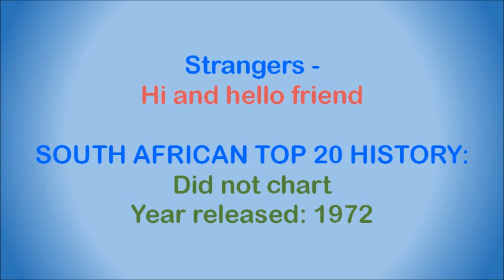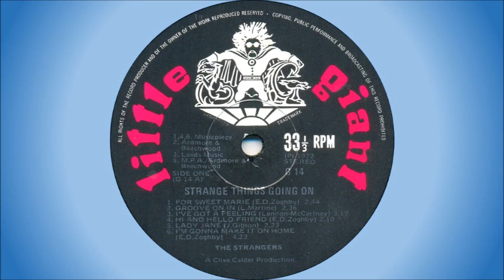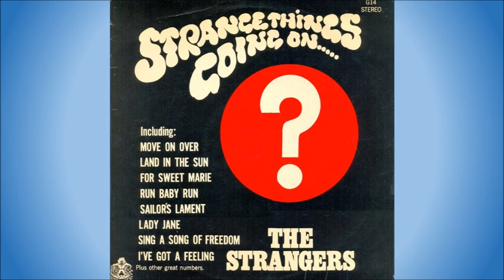The Strangers - Hi and hello friend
South African band formed in 1965, initially to provide backing for Emil Dean Zoghby. Members: Gene van Heerden (guitar), Mike Snyman (bass, vocals), Neville Carelle (vocals), Pieter Snyman (guitar), Steve Cohen (drums), Cedric Lai (percussion, vocals), Ivan Rasool (vocals) and Sean Steyn.

This song is off the album "Strange Things Going On", released in 1972, and was written by Emil Dean Zoghby.